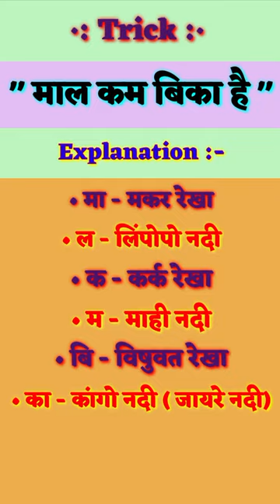कर्क रेखा ,मकर रेखा और भूमध्य रेखा को दो बार काटने वाली नदियों को याद करें ट्रिक से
कर्क रेखा मकर रेखा और भूमध्य रेखा को दो बार काटने वाली नदियों को याद करें ट्रिक से|| |Trick to Remember the Rivers that cut the Tropic of Cancer, Tropic of Capricorn and the Equator twice.| countries on tropic of Capricorn|| River that cuts the Tropic of Capricorn twice||भूमध्य रेखा को दो बार काटने वाली नदी|| River that cuts the Equator twice||